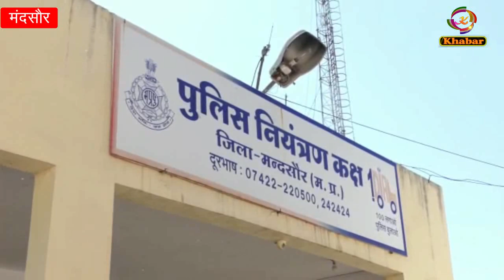पिपलियामंडी और भानपुरा T.I को किया लाइन हाजिर, जाने कौन-कहां संभालेंगे चार्ज